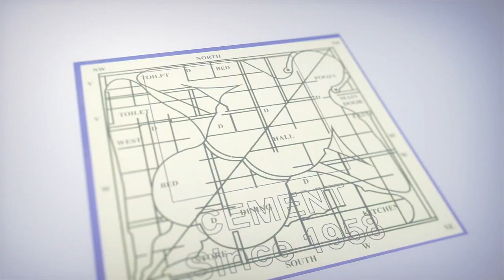తిరుపతి- తిరుమల మధ్య రోప్ వే.. | Rope-Way at Tirumala Temple || iDream